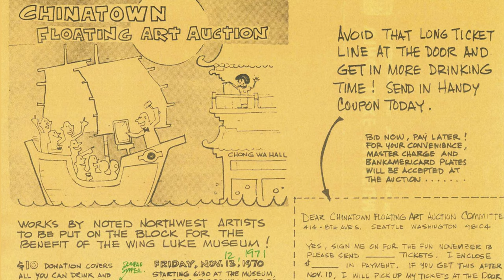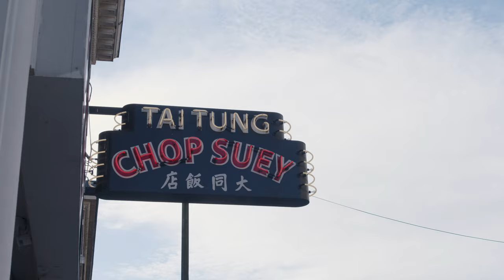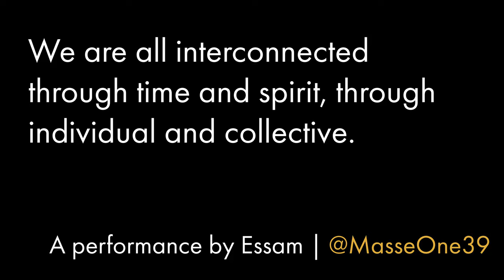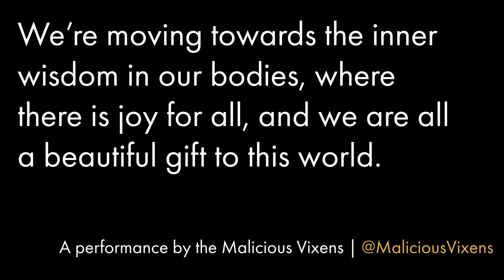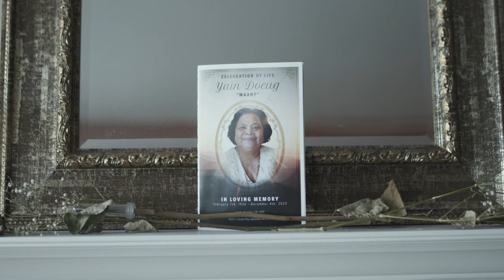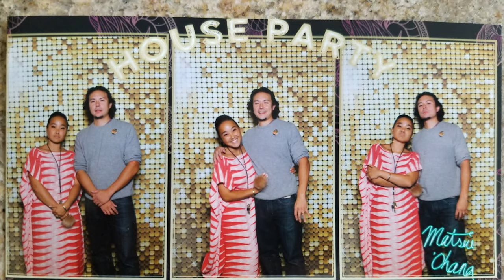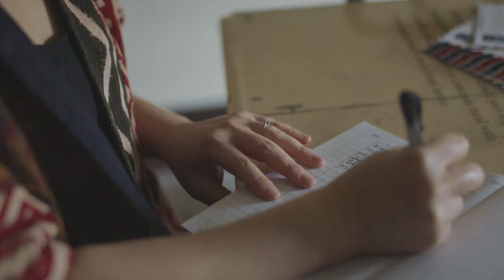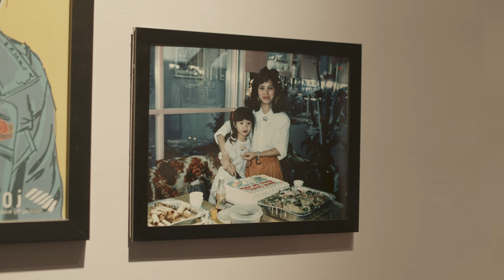Dare to Dream: Wing Luke Museum 2021 Virtual Auction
What is our boldest and most breathtaking future?

We are a community born of resilience and dreams. Thank you for joining us on March 20 for our auction and virtual event in celebration of the artists and storytellers who keep our histories alive, reminding us of the lessons of our past and inspiring us to create vibrant new futures together. Like we have done many times in the past, this moment calls on us to come together to support one another in powerful ways. We must never stop daring to dream.

Production by: Hrvst House

We are thrilled to bring you content from:
- Our elders
- Essam Muhammad
- Malicious Vixens
- JusMoni
- Kalei'okalani
- Susan Lieu